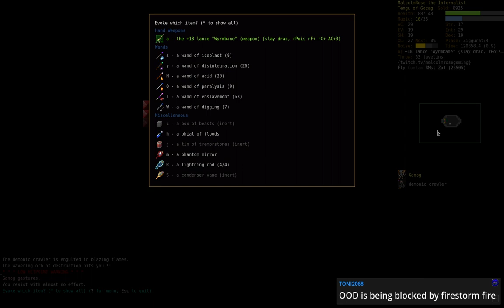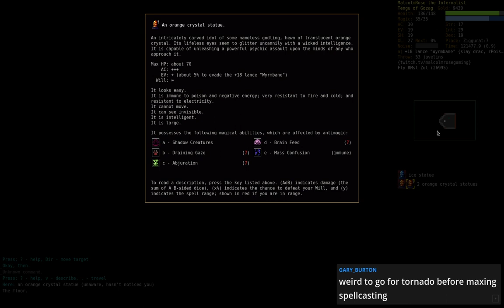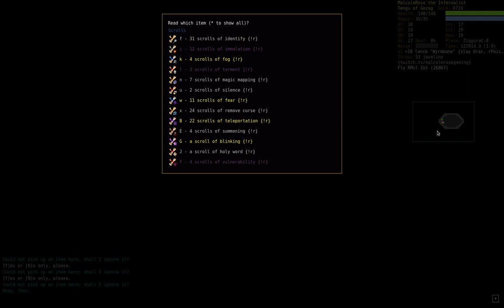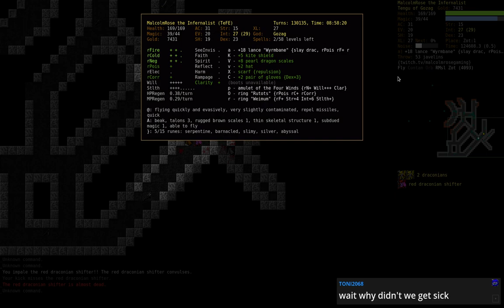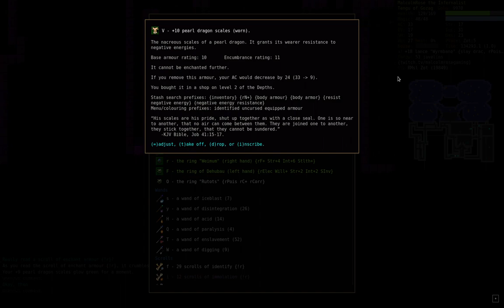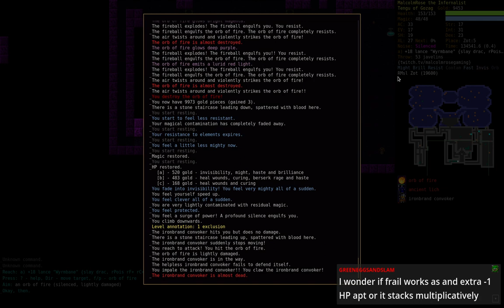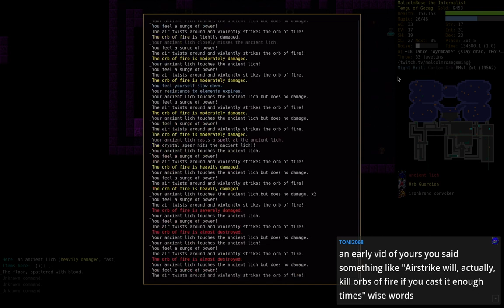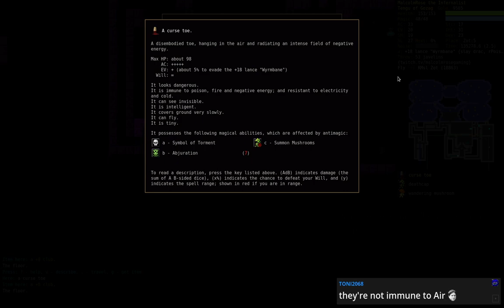DCSS 0.26 World Record Streak Game #60: TeFe^Gozag (Part 10) [DUNGEON CRAWL STONE SOUP]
I played a few casual games in the 0.26 tournament, and I did so on my world record streak account. This is one of them.